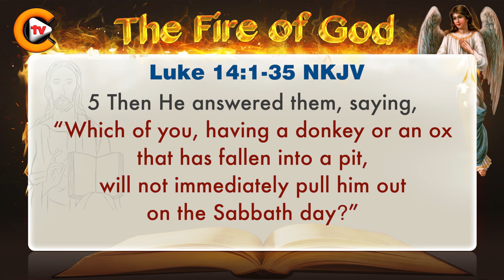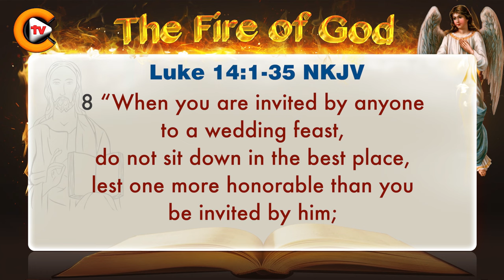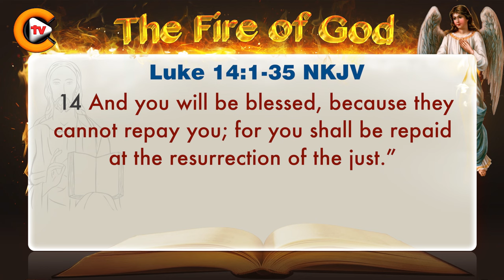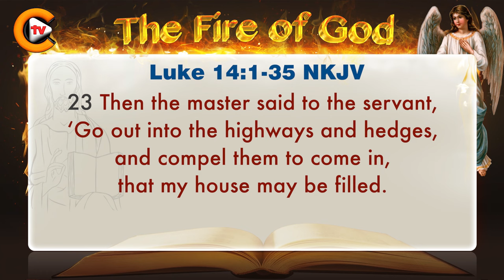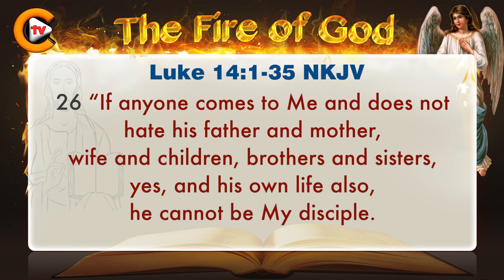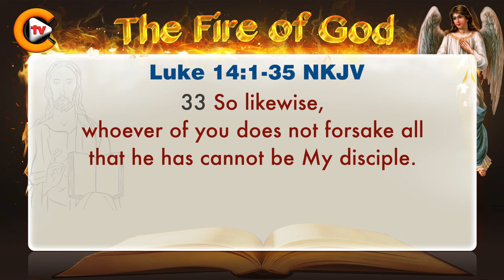♥️Gospel of Luke Chapter 14 ♥️biblestudy ♥️nkjv 🎚️bible